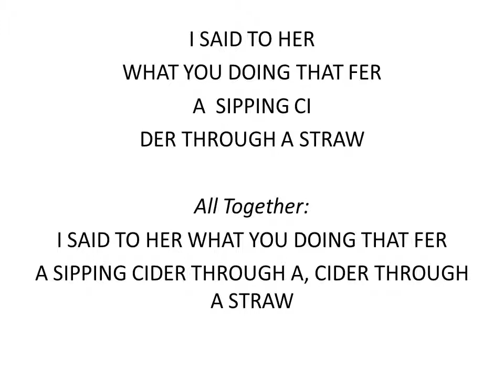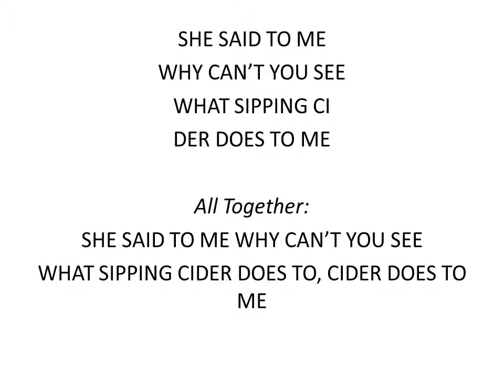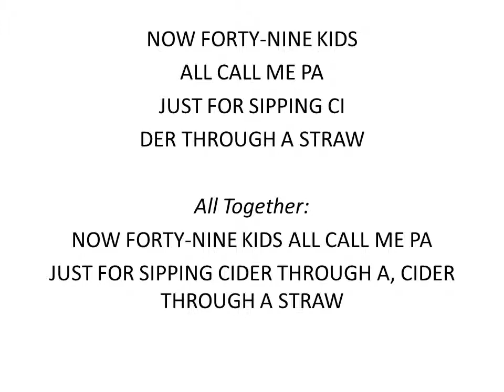Sippin' Cider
A song from the Camp Geiger, BSA Songbook!